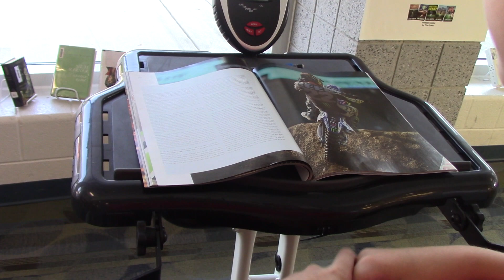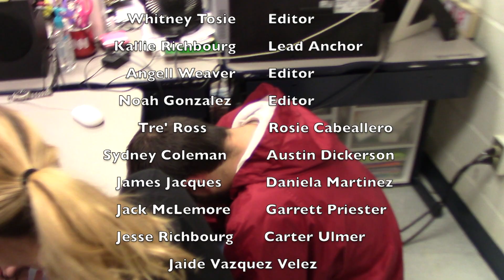Eye on the Eagle Blue Crew Airport High School